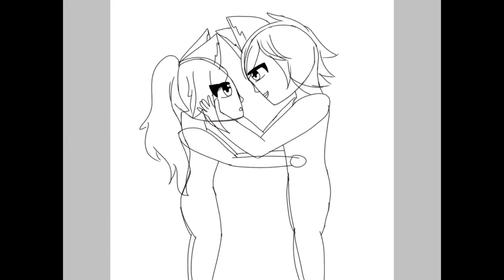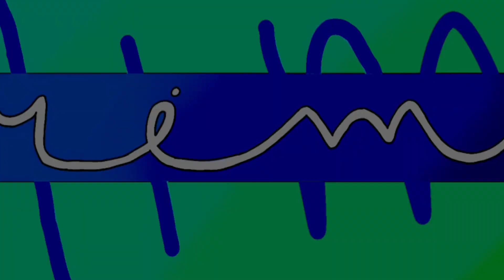Be with You // AMV// Mimi and Grady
I put a lot of pictures of me and Grady into this AMV! It took a while because I had to draw a lot of these XD. I hope u enjoy it!